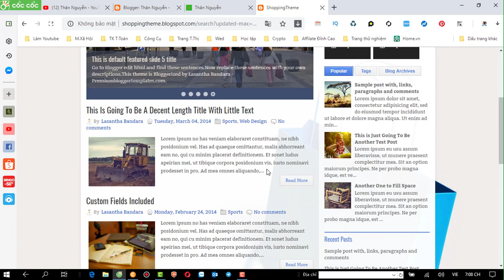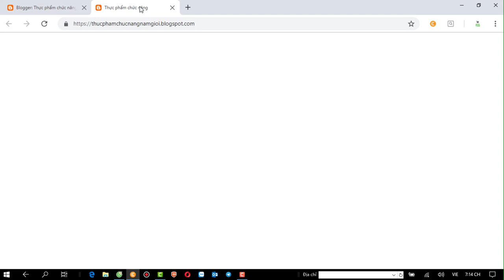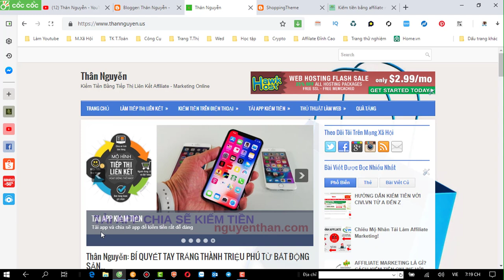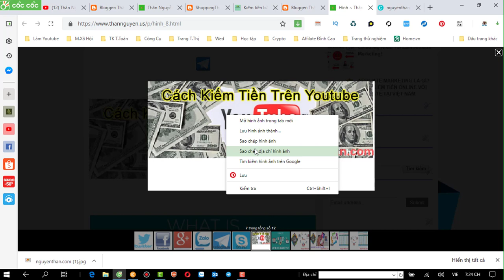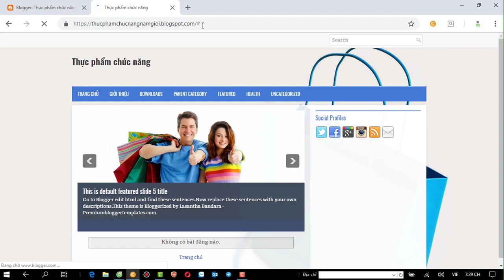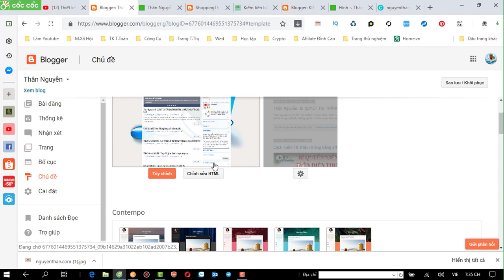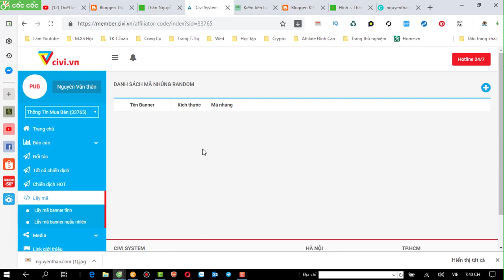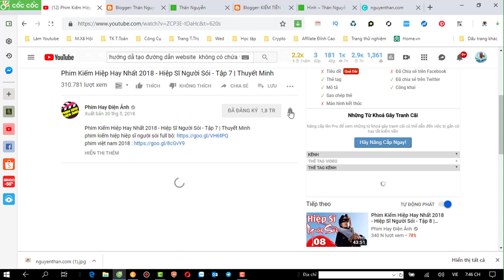Hướng dẫn thiết kế web miễn phí với Blogspot P2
Để tải theme blog truy cặp vào web tiếp vào thư mục tài liệu để tải theme miễn phí